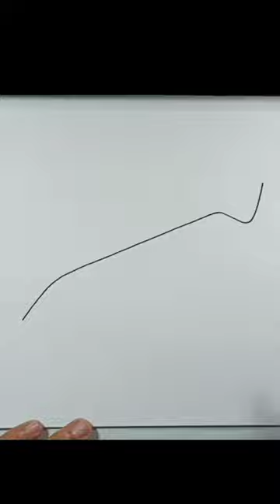How to drawCrow bar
How to Draw  crowbar Simple Drawing
How to Draw crowbar hair step by step